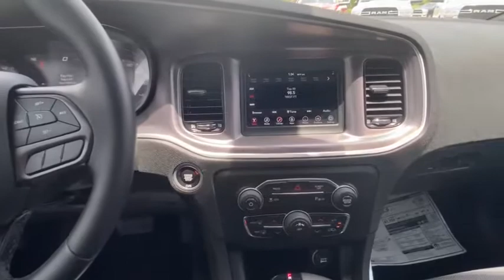2020 Dodge Charger San Antonio, Pleasanton, Corpus Christi, Alice, Beeville, TX 136816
Red New 2020 Dodge Charger available in Pleasanton, Texas at Atascosa Dodge. Servicing the San Antonio, Corpus Christi, Alice, Beeville, TX area.

Red 2020 Dodge Charger SXT RWD 8-Speed Automatic 3.6L V6 24V VVT Black Cloth.brbr19/30 City/Highway MPG Price includes: $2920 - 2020 National Retail Consumer Cash 20CL1. Exp. 06/30/2020